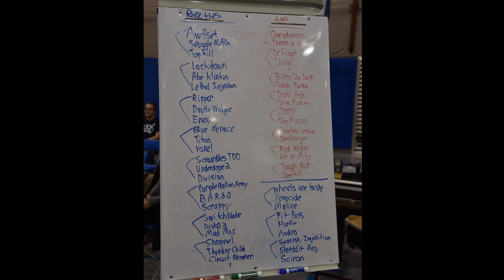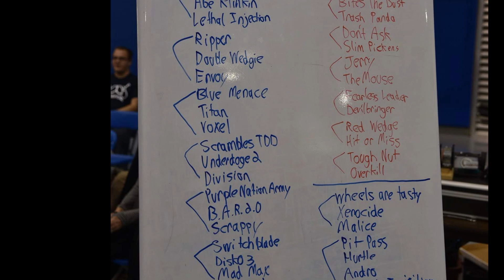SWORD Fall 2019 Event Recap: Division V2.5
This will be my event recap of SWORD Fall 2019, where I brought the newest rendition of Division (V2.5) with brand new titanium front wedges and a redesigned weapon motor mount. This video will include fight commentary and some discussion of what changes were made for Division V2.5 and what I needed to do to prepare for each fight at the event. I'll talk about what issues I had with the newest version of Division, what worked, and what didn't.